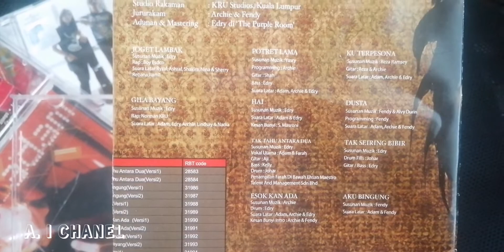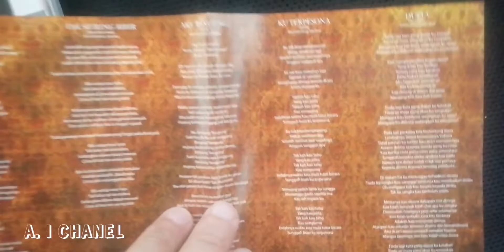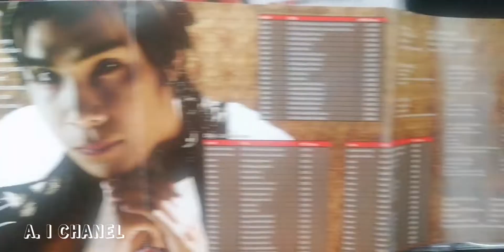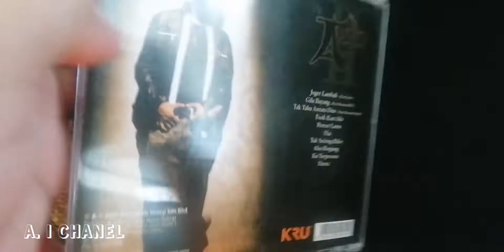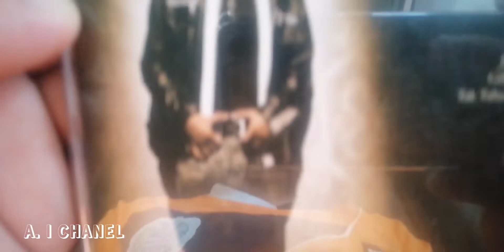preview album ke 2 Adam Af